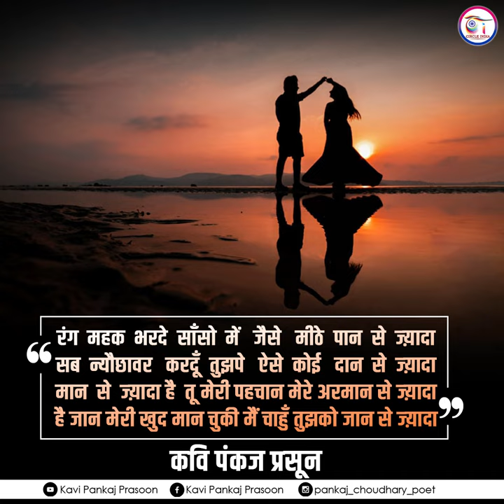मैं चाहुँ तुझको जान से ज्य़ादा....| Kavi Pankaj Prasun | Kavi Sammelan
DIGITAL PARTNER : CIRCLE INDIA